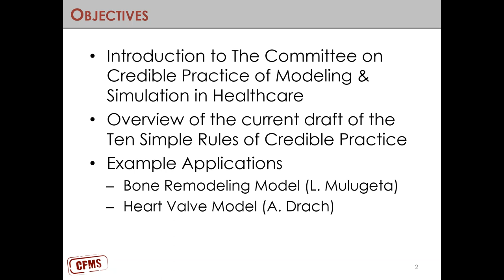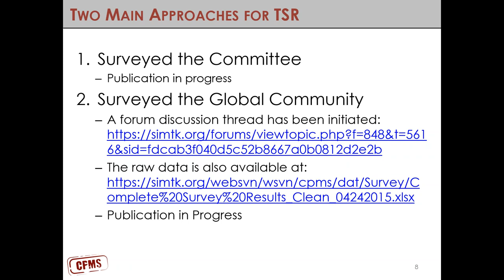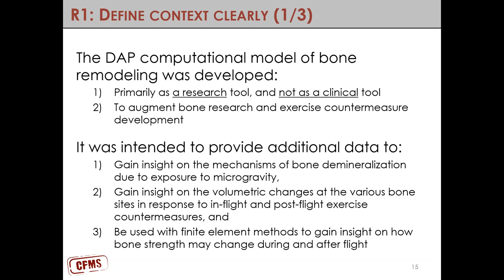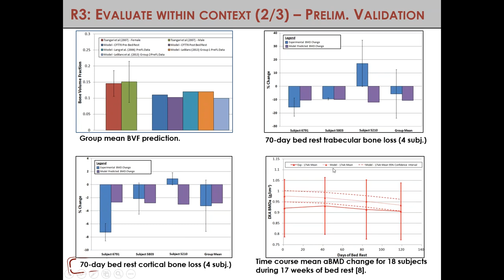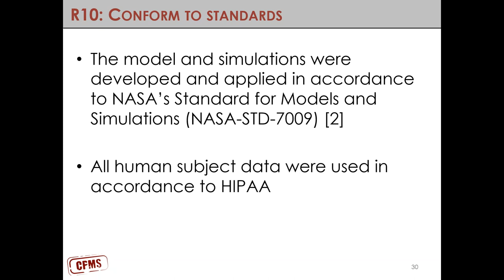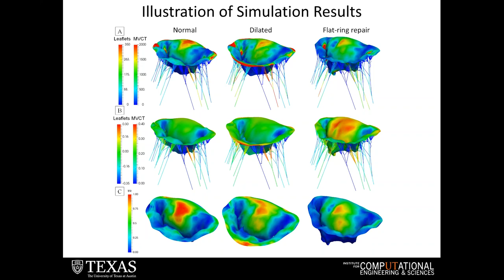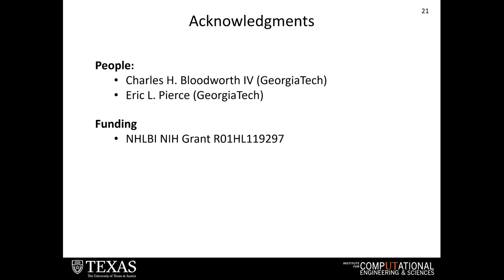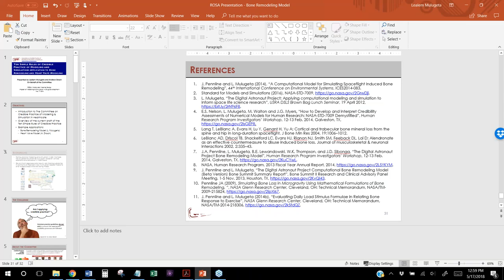Ten Simple Rules of Credible Practice: Application to Bone Remodeling and Heart Valve Modeling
This was a presentation given by Lealem Mulugeta and Andrew Drach, members of the Committee, at the ROSA Worldwide Webinar Series: Impact of Modeling & Simulation in Drug Development.

Two example cases are provided on how to apply the Ten Simple Rules of Credible Practice of Modeling & Simulation in Healthcare.